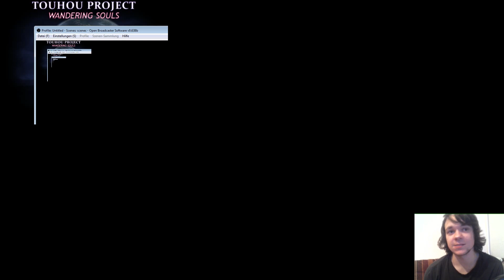Twitch Livestream #001 [HD+] Touhou - Wandering Souls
Twitch Livestream #001 Touhou - Wandering Souls

Viel Spaß nun mit dem Video euer ViewerLp